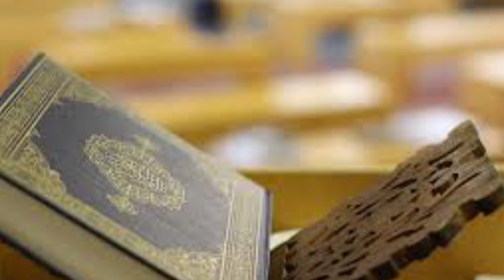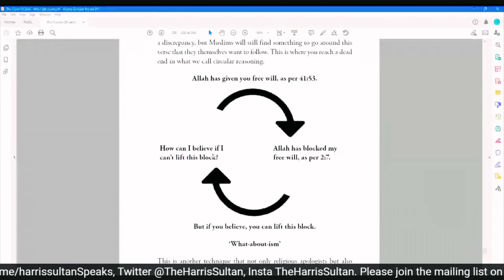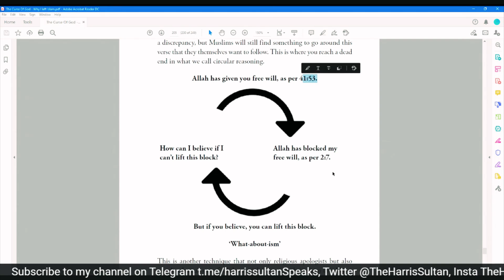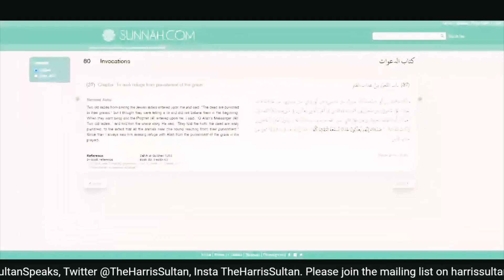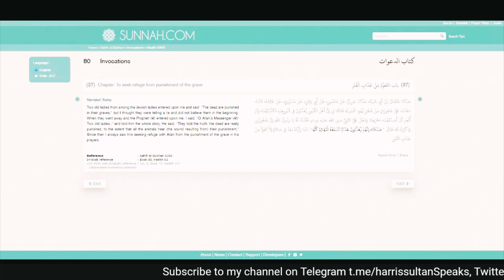Musalmano Ki Gol Matol Logics